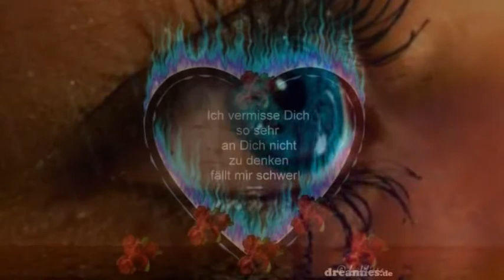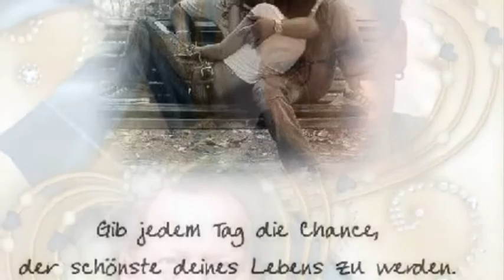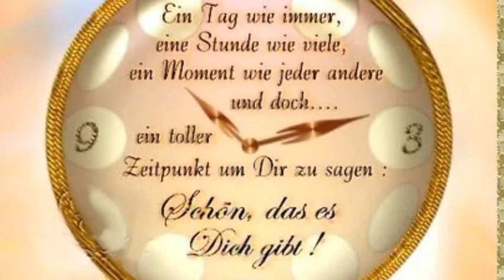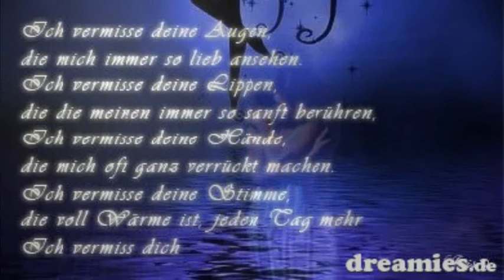Du hast mein Herz berührt.wmv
Jeder Augenblick ist so schön,
wie man ihn sieht;
jeder Moment so einzigartig,
wie man ihn empfindet
und jeder Mensch so wichtig
wie man ihn im Herzen hat!
E.I.N.Z.I.G.A.R.T.I.G ist das Wort
das Dich am besten beschreibt!
Schön das es Dich gibt
I*C*H    L*I*E*B*E   D*I*C*H